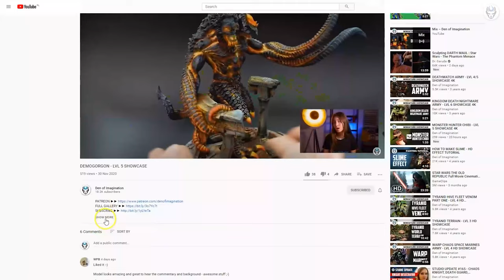SWARMLORD - LVL 6 MINIATURE SHOWCASE 4K